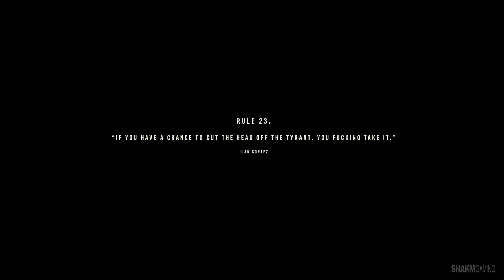McKay is not oKay ☠️ - FAR CRY 6 Part 25 4K gameplay walkthrough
Yara'l ready for papa Anton Castillo vs the Shakmonster? Because we're going tropical in this FAR CRY 6 gameplay walkthrough let's play on PC in 4K!

This is a full playthrough movie of the story Far Cry 6 on PC (like theradbrad, jacksepticeye, jorraptor or jackfrags do), not a trailer, review / before you buy / is it worth it (like ign does), news, no commentary series (like mkiceandfire does), played from beginning / intro to the final mission / ending in single player (there's also multiplayer / coop), including all cutscenes, funny moments, my tips and tricks, minimal free roam, no dlc, as many easter eggs as I can find, and of course my patented stealth gameplay with bad driving lol. It won't include all weapons or all amigos / animals, but I'll show you my best weapons and best amigo ..maybe even a macarena gun! I might go for all endings (there's really just a normal and a secret ending), do some cockfighting / chicken fight and hunting.

The game features excellent music / ost (Bella ciao.. Bella ciao..), a huge map, beautiful graphics with an hd texture pack, a variety of guns (including sniper and bow), a season pass, various vehicles (like tank, helicopter, wingsuit), lots of companions (chorizo, crocodile Guapo, Chicharrón, Boom Boom, Oluso, dog K-9000, Champagne), an excellent cast of characters (Dani Rojas, Diego Castillo who might be Vaas?, admiral Benitez, boomer, and of course the villain / final boss, el presidente Anton Castillo played by Giancarlo Esposito! with his bosses Mr. McKay, Maria Marquessa, Dr. Edgar Reyes and nephew General Jose Castillo.

It takes place on the fictional island of Yara, which looks like Havana, Cuba. It's released by ubisoft and available for download on ps5, download, ps4, xbox series x s, xbox one x s.